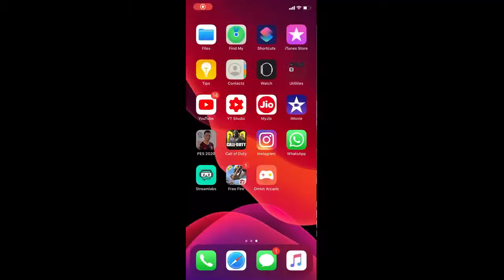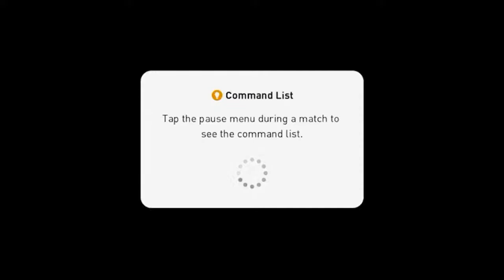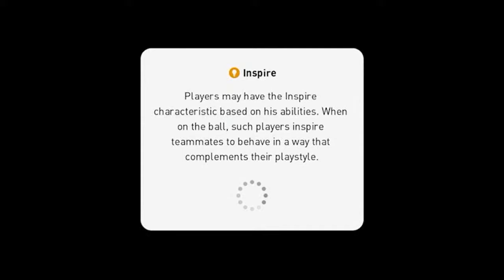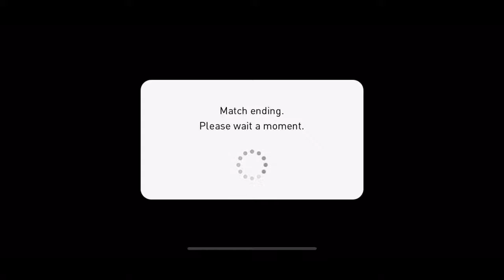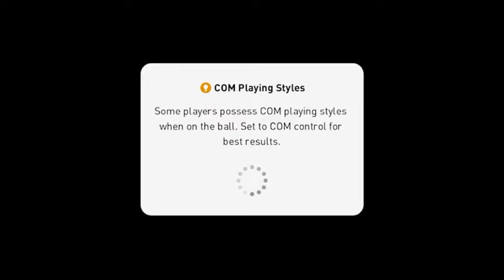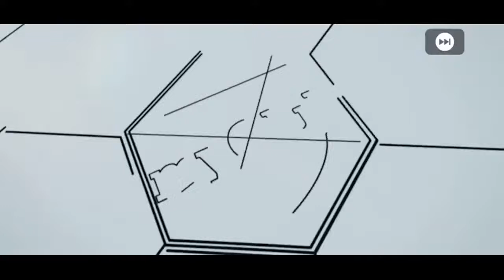SUBHO MAHALAYA TO ALL | COMBATANT GAMING LIVE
So Guys finally i am back to youtube live. Links are given below